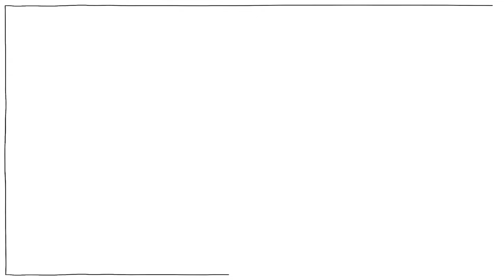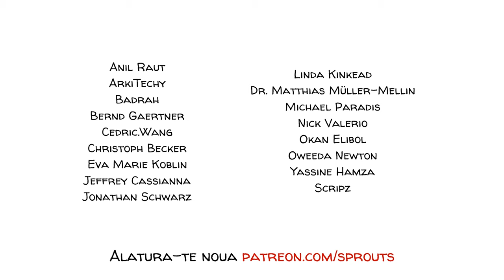Cele 5 Stadii ale Durerii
Atunci când pierdem pe cineva sau ceva care este important pentru noi, trecem adesea prin 5 stadii ale durerii: negare, furie, negociere, depresie și acceptare. Fiecare are un scop, acela de a ne ajuta să ne împăcăm cu o pierdere. Acest răspuns emoțional complex la pierdere este unic pentru fiecare persoană și nu este întotdeauna liniar.

SPRIJINIȚI-NE în misiunea noastră de a crea clipuri interesante pentru elevi!👩🏽‍🎓👨🏻‍🎓:
ÎNSCRIEȚI-VĂ pe lista noastră de corespondență pentru a nu rata niciun clip nou 🔔:

COLABORATORI
Scenariu: Ludovico Saint Amour di Chanaz and Jonas Koblin
Ilustrații: Pascal Gaggelli
Editare culoare: Nalin
Editare: Peera Lertsukittipongsa
Producție: Selina Bador
Sunet: Miguel Ojeda

Dublare și editare: Elias Georgescu